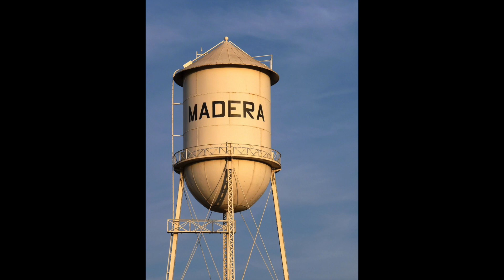Mad-S. '' Fuck Em All "